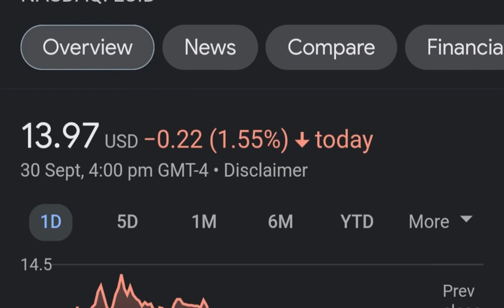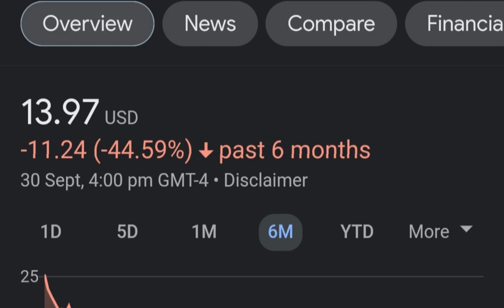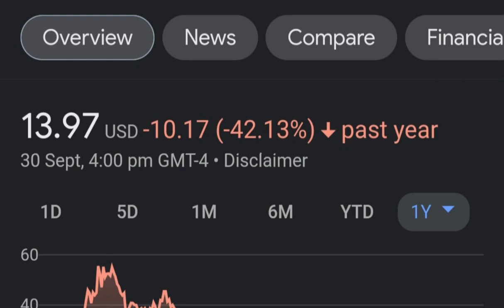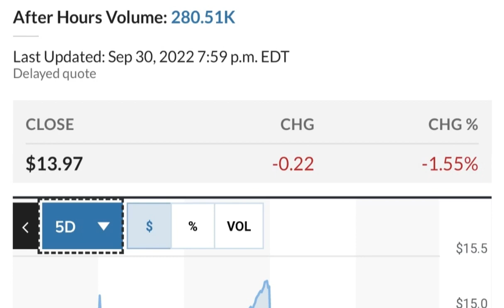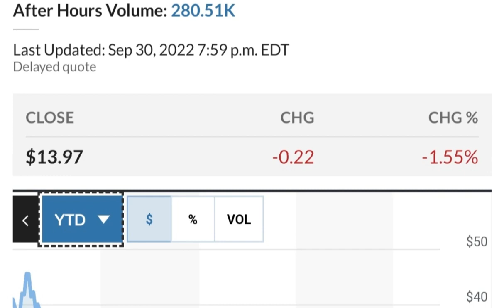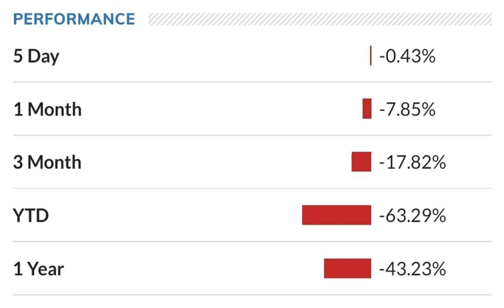LCID Stock Lucid Motors Price Predictions Analysis AND This Changes Everything!